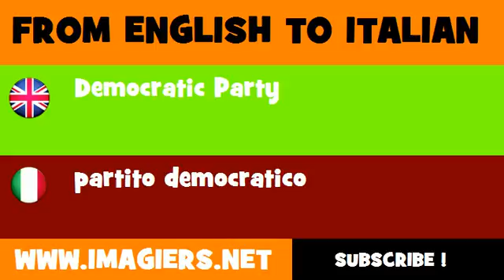How to say Democratic Party in Italian